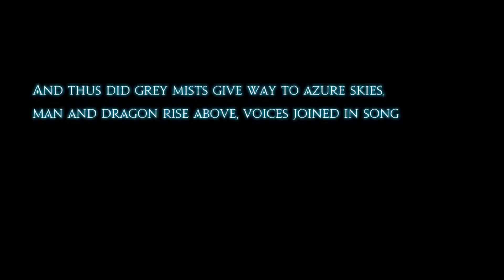FFXIV HW : Lv60 Litany of Peace